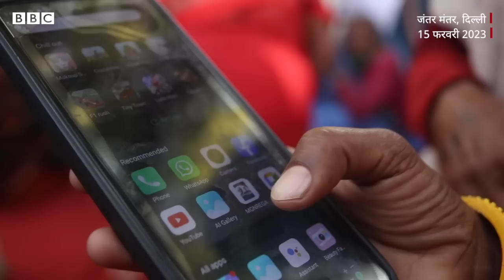MNREGA Labours Protest : बिहार से दिल्ली पहुंची मनरेगा मजदूरों ने सुनाई अपनी मुश्किलें (BBC Hindi)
कई महिलाएं मनरेगा मजदूर हैं जो बिहार से दिल्ली अपना विरोध दर्ज कराने पहुंचीं. इन महिलाओं ने मनरेगा मजदूरी, ऑनलाइन हाजिरी की गड़बड़ियों सहित कई दिक्कतों के बारे में बताया.

वीडियोः फ़ैसल मोहम्मद अली और संदीप यादव